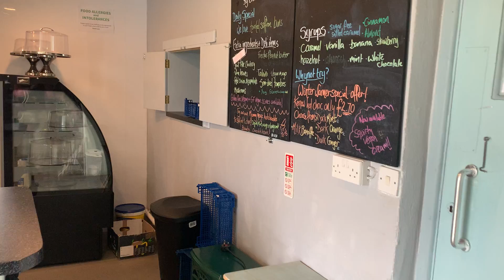TEA ROOM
VIDEO TOUR